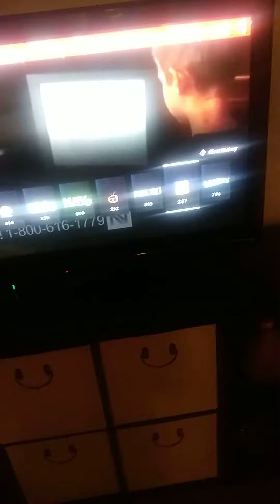WMCN EAS ALERT severe thunderstorm warning for New Jersey and Pennsylvania counties.(EAS #10)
Next time ill try and get the Same Headers!